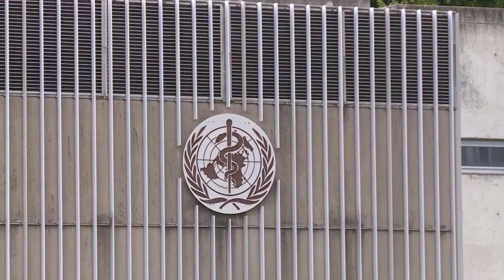WHO Vaccine Covid-19 Geneva12 .08 .2020